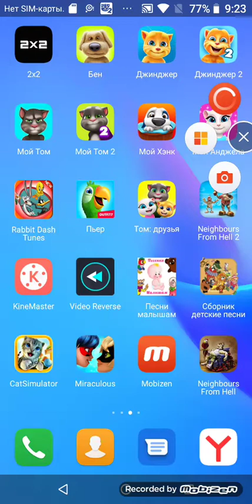лучшие детские песни львёнок только без реклам для детей.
1 Крокодил Гена голубой вагон
2 дважды два четыре
3 веселая карусель
4 танец маленьких утят
5 песенка крокодила Гены день рождения
6 Чунга Чанга
7 кабы не было зимы
8 песенка мамонтёнка
9 какой чудесный день

10 песенка осминожек урок для знания изучать эту детей подарок для слона песня.